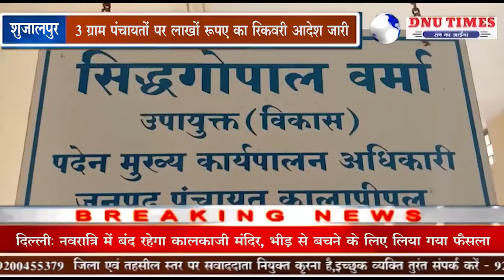कालापीपल जनपद अधिकारी इस वक्त एक्शन मोड में नजर आ रहे हैं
जनपद अधिकारी को हटाने के लिए मिले राज्य शिक्षा मंत्री इंदर सिंह परमार से
सरपंच सचिव एवं रोजगार सहायक संगठन ने कहा जब तक जनपद अधिकारी को नहीं हटाएंगे तब तक काम नहीं करेंगे

जी हां हम आपको बता दें कि कालापीपल जनपद की ग्राम पंचायतों में जमकर अनियमितता एवं भ्रष्टाचार हो रहा था
 जिस की खबरें आए दिन प्रकाशित हो रही थी
एवं कई व्यक्तियों द्वारा सीएम हेल्पलाइन पर भी शिकायतें की गई थी जिस पर जिला पंचायत अधिकारी एवं जनपद अधिकारी द्वारा कार्यवाही करते हुए दो रोजगार सहायकों की सेवा समाप्त कर दी गई एवं 3 ग्राम पंचायतों पर लाखों रुपए की रिकवरी के आदेश जारी किए गए

वही आदेश में लिखा है कि अगर 7 दिन के अंदर राशि जमा नहीं की जाती है तो इनके विरुद्ध कानूनी कार्रवाई की जाएगी

वहीं हम आपको बता दें कि वित्तीय अनियमितताओं मैं,  बामुलिया  मुछाली  पंचायत के सचिव रघुनंदन शर्मा ,ओर सरपंच पर 10 लाख 11 हजार की रिकवरी के आदेश जारी किए गए हैं
ओर  अरंडिया ग्राम पंचायत के सरपंच कमोद सिंह एवं सचिव ज्ञान सिंह परमार पर ₹9,72,224, रिकवरी के आदेश जारी किए गए हैं
ओर  रोसला पंचायत में मनीष राजपूत सचिव पर पेयजल कूप में मशीन के उपयोग कर वित्तीय अनियमितता की गई जिसकी  उपयंत्री एवं तहसीलदार द्वारा जांच की गई थी उस पर भी रिकवरी के आदेश जारी हुए है

वही निपानिया खुर्द के रोजगार सचिव द्वारा स्वयं की पत्नी के मास्टर जारी कर मनरेगा की राशि को निकाली गई रोजगार सचिव मनोज पिपलोदा की सेवा समाप्त की गई है

 वही हड़लाय खुर्द सचिव द्वारा ग्रेवल रोड एवं खेत तालाब में वित्तीय अनियमितता करते हुए मनरेगा की राशि का दुरुपयोग किया गया है जिस पर कार्रवाई के लिए जिला पंचायत अधिकारी को जनपद अधिकारी द्वारा पत्र भेजा गया है

वही लाला खेड़ी ग्राम पंचायत के रोजगार सचिव पर जो पैन कार्ड धारक बीमा एजेंट के नाम से मनरेगा में मास्टर भरकर राशि निकाली गई उस पर रोजगार सचिव की सेवा समाप्त कर दी गई है

 इन कार्रवाइयों से बौखला कर सचिव सरपंच एवं रोजगार सहायकों ने जनपद अधिकारी के खिलाफ बिगुल बजाया है
 और जनपद अधिकारी की शिकायत शिक्षा मंत्री इंदर सिंह परमार से की गई है
कि जल्दी से जल्दी जनपद सीईओ को कालापीपल से हटाया जाए

 वित्तीय अनियमितताएं एवं मनरेगा की राशि का दुरुपयोग किया गया है उन्ही  रोजगार सचिव एवं सरपंच ,ओर सचिव पर कार्रवाई की गई है
जब आप लोग ईमानदार हैं तो जनपद अधिकारी से क्यों डर रहे हैं
क्यों जनपद अधिकारी के खिलाफ मोर्चा खोलकर बैठे हुए हैं क्या जनपद अधिकारी ने निर्दोष पंचायत  सचिव सरपंच पर कार्रवाई की है

जनपद अधिकारी ने तो सिर्फ अपना कर्तव्य निभाते हुए  शिकायतो के आधार पर घपला करने वालो के  खिलाफ अपने वरिष्ठ अधिकारियों को अवगत कराकर कार्रवाई की गई है
तो फिर बाकी सरपंच सचिव और रोजगार सहायकों को किस बात का डर है

वही प्रदेश के मुख्यमंत्री ने कहा है की मनरेगा की राषी का दुरूपियोग करने वालो के खिलाफ कठोर कार्यवाही की जाएगी

वहीं ,सचिव , सरपंच,ओर रोजगार सहायकों ने जनपद अधिकारी के तबादले पर अडे है